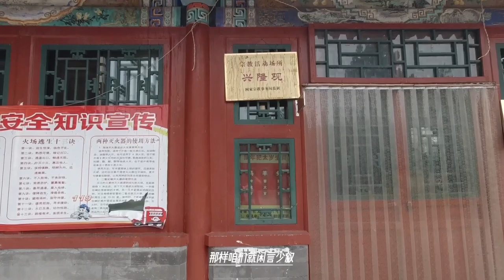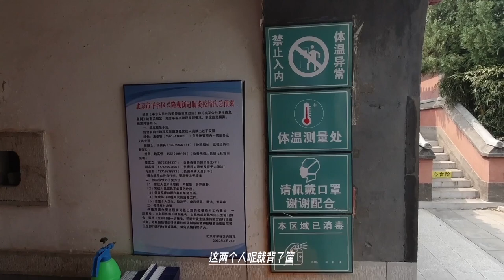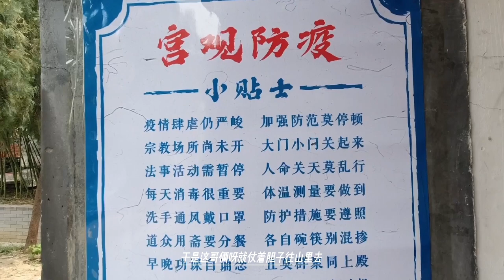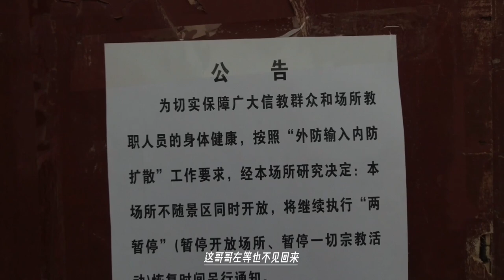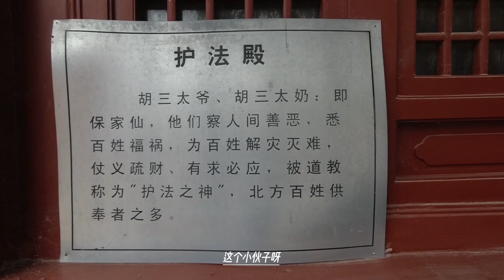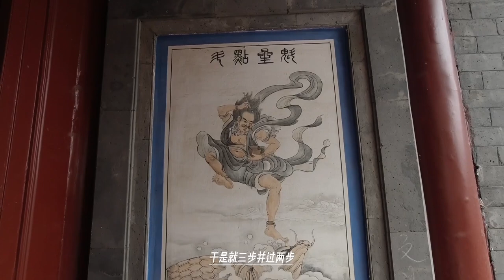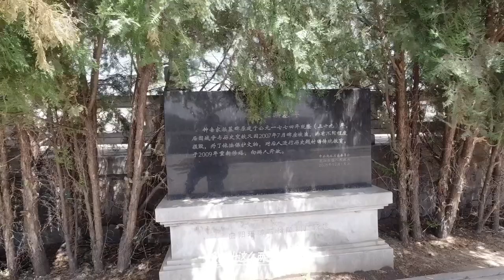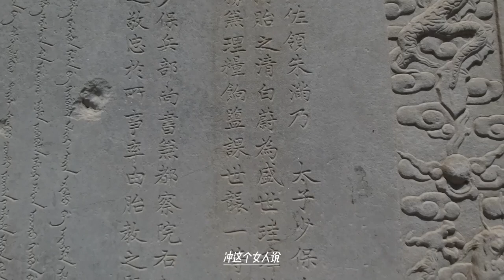妖怪故事，山魈背走妹妹生下小猴，哥哥苦苦寻找绝不放弃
山魈。
老皮猴子